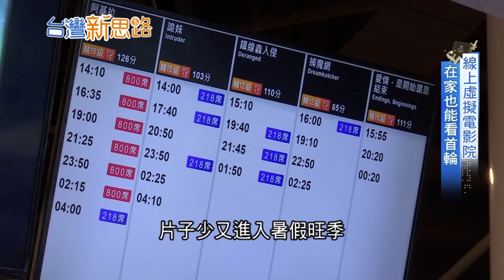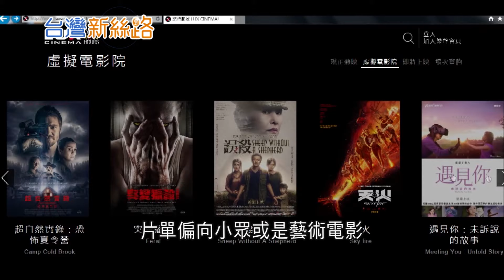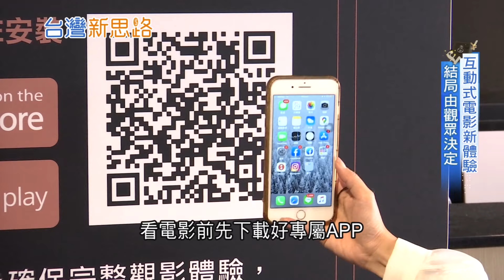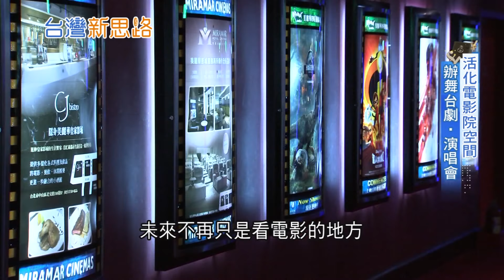在家也能看首輪電影！ 影城開拓新版圖"虛擬電影院"搶救業績 "互動式電影"結局讓觀眾"自由決定"!?│記者 呂蓓君 于成虎│【台灣新思路】20200726│三立iNEWS